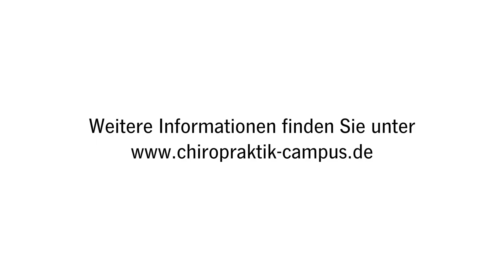Chiropraktik-Instrument Technik (CIT) – Einblick in die Chiropraktik-Campus-Seminare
Mit ihrem umfangreichen wissenschaftlichen Background gehört die CIT (Chiropraktik-Instrument Technik) zu den weltweit meist eingesetzten Methoden der Amerikanischen Chiropraktik. CIT beinhaltet ein exakt definiertes Diagnose- und Behandlungssystem, das Wirbelblockaden genau lokalisiert. Mithilfe des Aktivators können Störungen an der Wirbelsäule gezielt behandelt und gelöst werden.